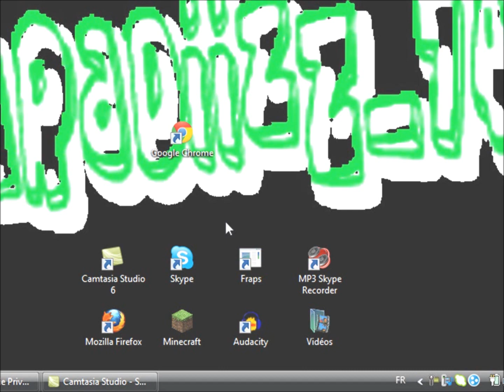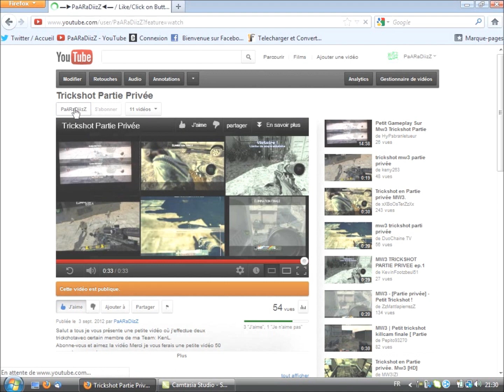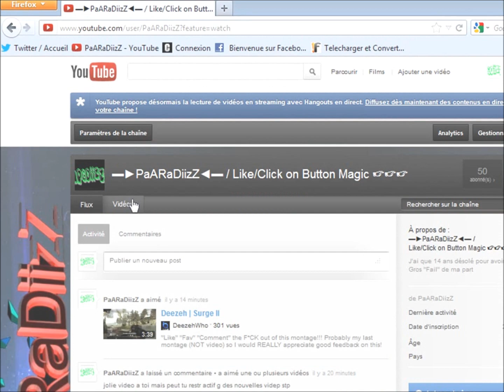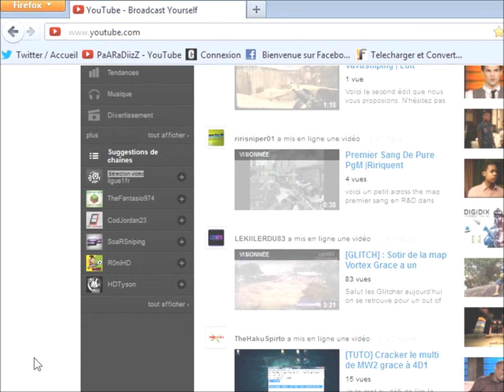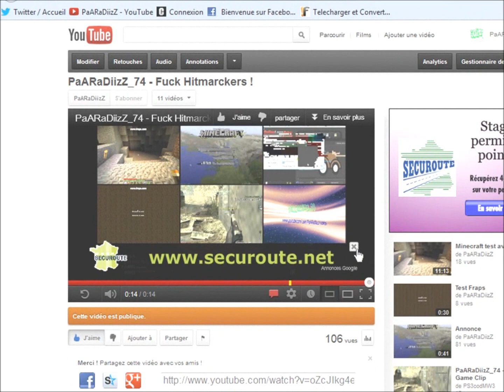Vidéo pour mes 50 abonnés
/!\ A LIRE /!\ SVP
Salut a tous je vous présente une vidéo pour mes 50 abonnées merci a vous
Aimez